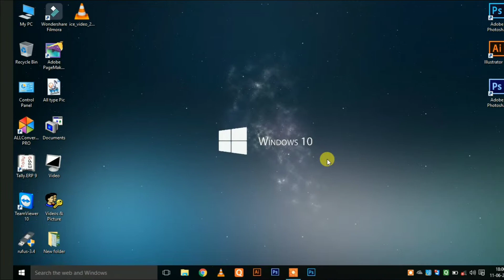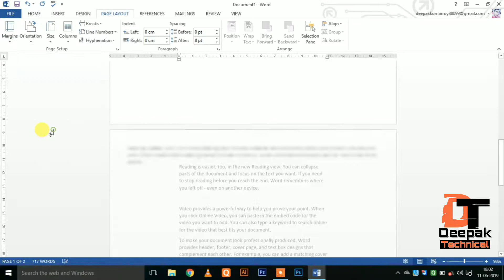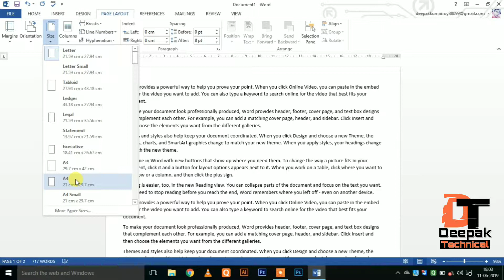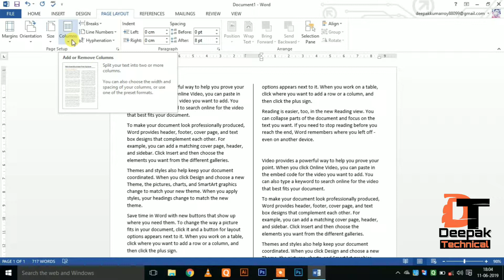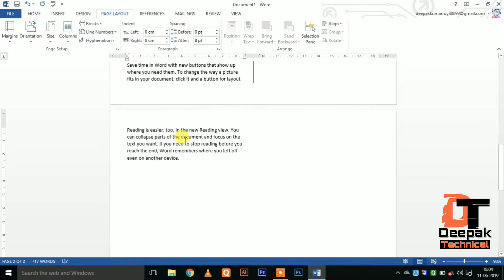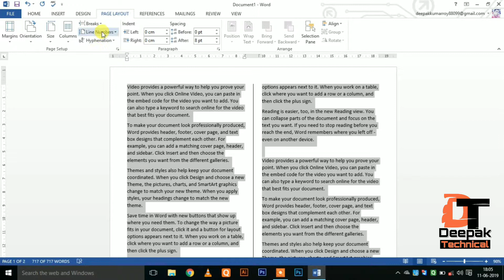Margins, Orientation, page Size, and Columns from Page Setup Layout Tab MS Word 2019 Part 13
Hi Friends
                 is video me mai app logo ko ms word ke page layout tab me page setup ke baare me batauga gisme( Margin, Orientation, page size, column, break and line number ) hoga

Above this video

dosto aap is video ko dekhiyega or achhi lage to like kijiyega subscribe  kijiyega.  agar aapko koi sawal hai aap hume comment bhi kar sakte hai . mai aapka reply dena ka pura kosis karuga.